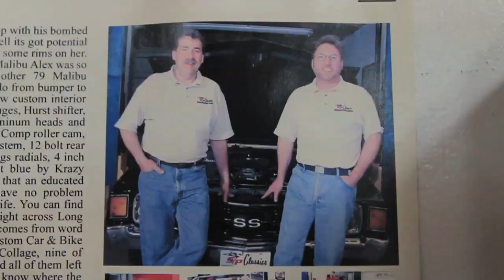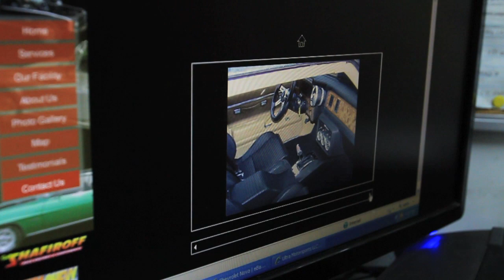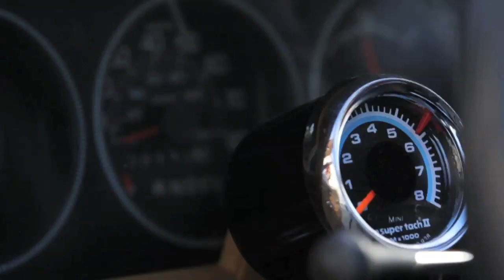Beauty's Got Muscle: Ned Gets Overhauled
--Check out S&P Classics for all your hotrod needs!

--Ned Nova originally had an inline 6 (250) automatic but he's now sporting a Chevy 350 4-bolt main engine with a COMP Cams camshaft, Holley 650cfm carburetor, Edelbrock intake manifold, Mallory distributor and MSD wires. Ned was also equipped with a M-20 4-speed transmission with Bourg Warner clutch and Hurst Competition Plus shifter, as well as a custom 2 ½-inch exhaust system with Hedman headers. With fresh paint, some beautiful centerlines, which were not true to his era but what Katie always dreamed of, Ned officially got MUSCLE!

Black Oil Brothers
"The Door Locks Behind You"

Project Lionheart
"We Just Changed The World (Instrumental)"

Leopold and his Fiction
"Waves (Golden One) (Instrumental)"

In The Nursery
"Act I"

Chris Zabriskie
"I Am Running with Temporary Success from a Monsterous Vacuum in Pursuit"

Appomattox
"Radiator (Instrumental)"

Anesthesia
"Megan"

Bronze Radio Return
"Rough Town (Instrumental)"

Paul Avgerinos
"Graceful"

Bronze Radio Return
"Mister Mister (Instrumental)"

All Music Licenses Acquired